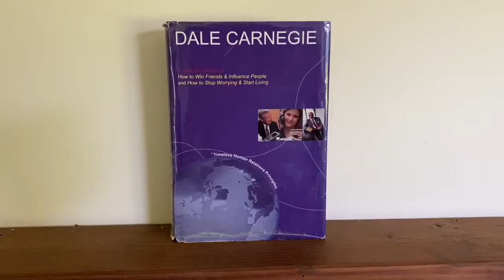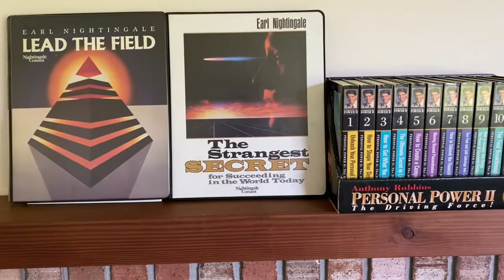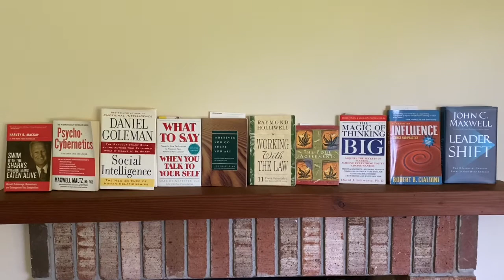Do self-help books work?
In this video I answer the question, do self-help books work?

Music